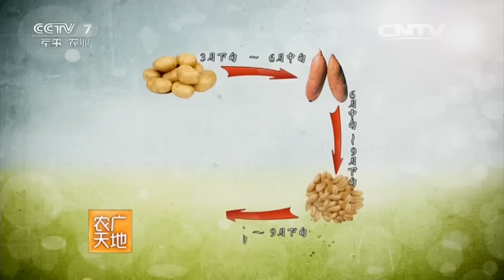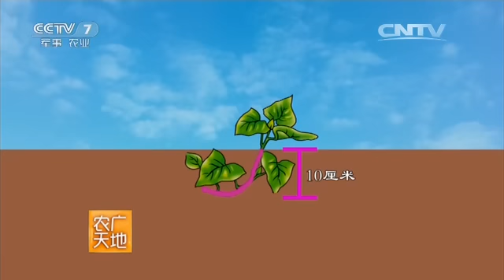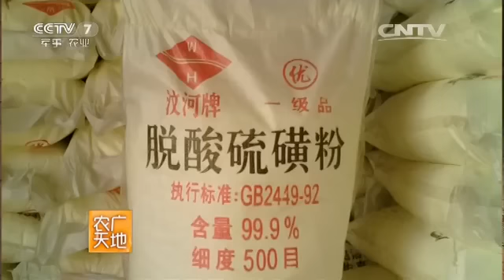20160310 农广天地 红薯大王的育苗经